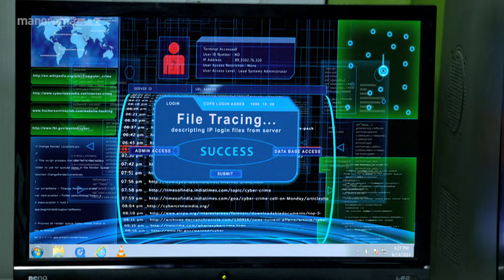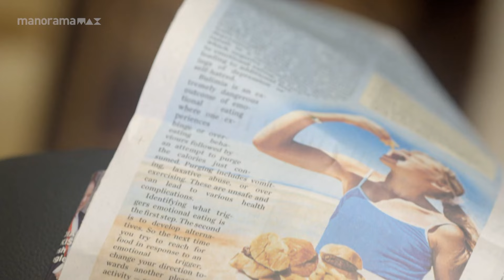ചേട്ടൻ നിന്റെ ചെവിയിൽ പറഞ്ഞു തരാം... | Movie: Lailaa O Laila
ചേട്ടൻ നിന്റെ ചെവിയിൽ പറഞ്ഞു തരാം...

Movie: Lailaa O Laila